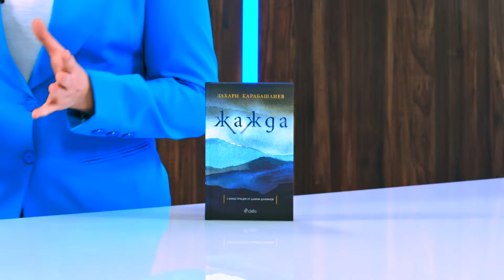Жажда - Захари Карабашлиев - store.bg